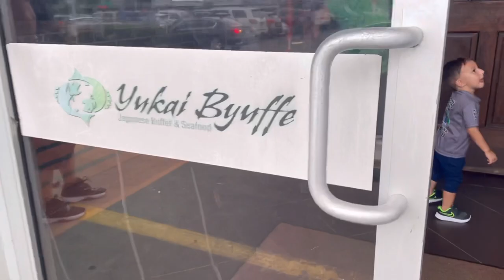VIRGINIA BEACH VLOG *2021* | DAY 1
The Viet Squad is back again at Virginia Beach!

name: marilyn
age: 17 (at the time of upload) →04 liner
ethnicity: vietnamese
camera: iPhone 12 Pro & Canon EOS M50
editing app: VLLO
stan: BTS, TWICE, LOONA

♥︎ 4,637 lovely friends